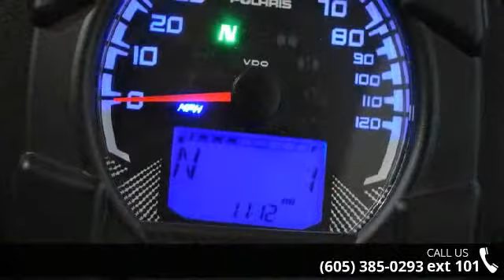2015 Polaris Scrambler XP 1000 White Lightning - Vern Ei...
For Sale in Sioux Falls, SD 57107

2015 Polaris Scrambler XP 1000 White Lightning  Condition: New Exterior Color: White Stock: #624985